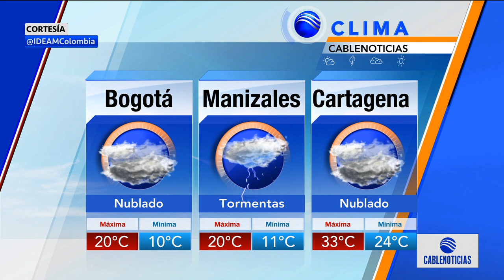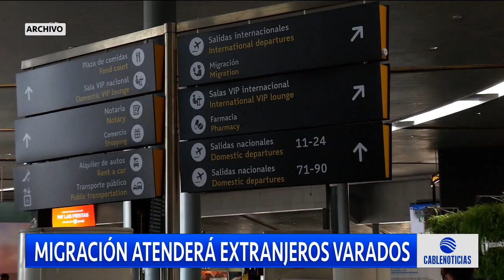Cablenoticias en las Regiones: 3 de marzo de 2023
ELN pide pena máxima no mayor a 15 años, capturan a cuatro disidentes de las Farc en Valle del Cauca, Migración atenderá extranjeros varados en aeropuertos y pelea entre concejales y alcalde de Bucaramanga.